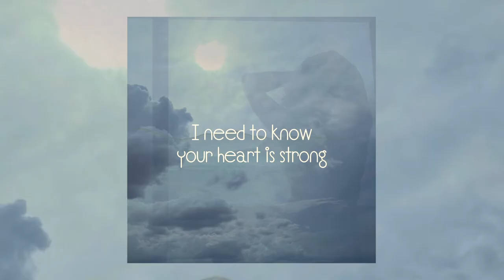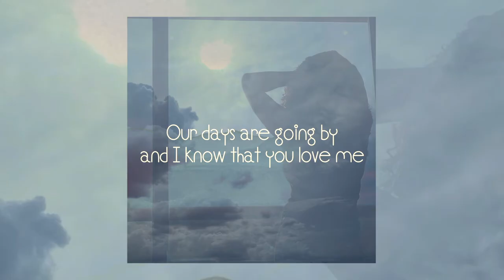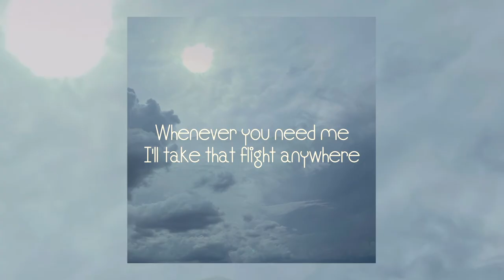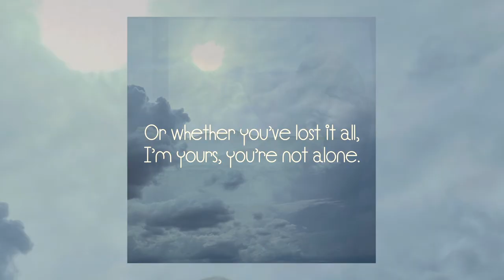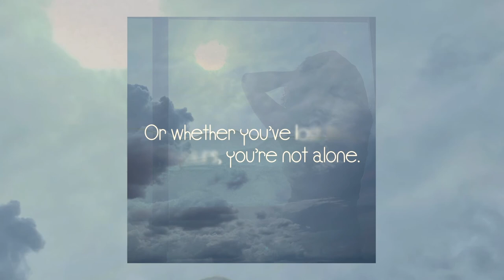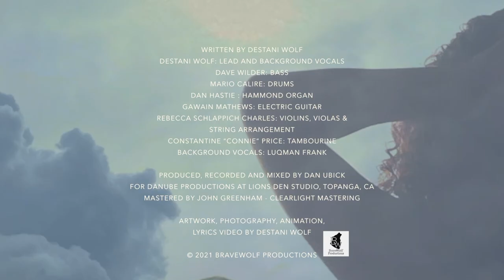Call me by Destani Wolf [Official Lyrics Video]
Destani Wolf releases new single "Call Me" produced by Dan Ubick.

Sometimes it’s hard to reach out when we need it the most. In those darker moments, seeing a loved one’s name light up your phone can completely alter your entire state of mind.

Written by Destani Wolf
Destani Wolf: Lead and Background vocals
Dave Wilder: Bass (Macy Gray, Ziggy Marley, Norah Jones, the Lions)
Mario Calire: Drums (The Wallflowers, Ozomatli, the Motels)
Gawain Mathews: Electric guitar (Mickey Hart)
Dan Hastie : Hammond organ (Orgone, Alicia Keys, Solange Knowles)
Rebecca Schlappich Charles: violins, violas & string arrangement (Ben Harper, Mariachi El Bronx)
Constantine “Connie” Price: tambourine (Connie Price & The Keystones)
Background vocals: Luqman Frank

Produced, recorded and mixed by Dan Ubick for DanUbe Productions at Lions Den Studio, Topanga, CA
Mastered by John Greenham Clearlight Mastering

Artwork, Photography, Animation,
Lyrics Video by Destani Wolf